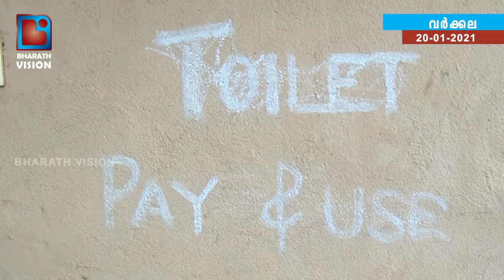പാപനാശത്ത് എത്തുന്നവർ ശങ്ക മാറ്റാൻ കപ്പും ബക്കറ്റും കൊണ്ടു വരണമെന്ന് പറഞ്ഞാൽ എന്താവും അവസ്ഥ???